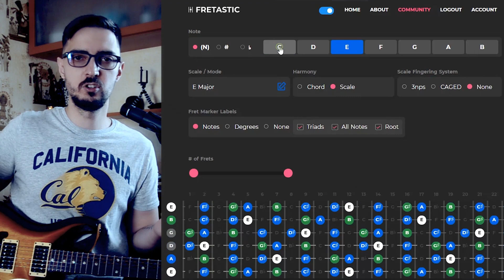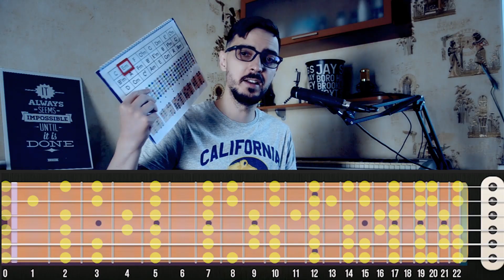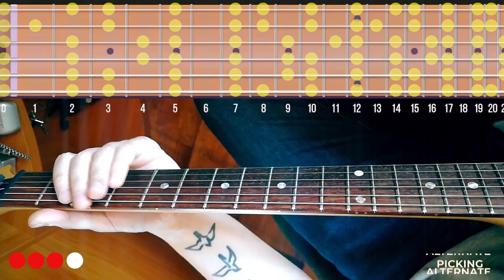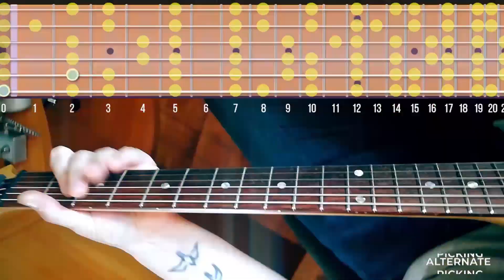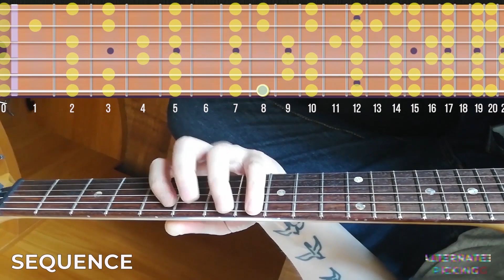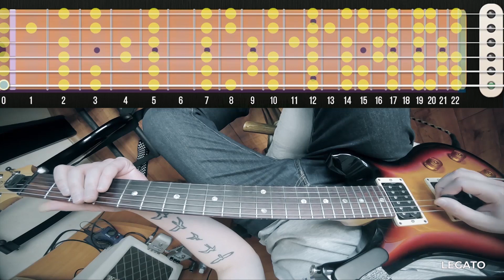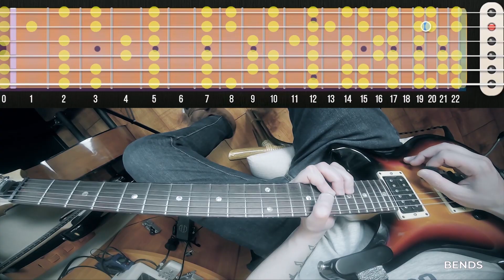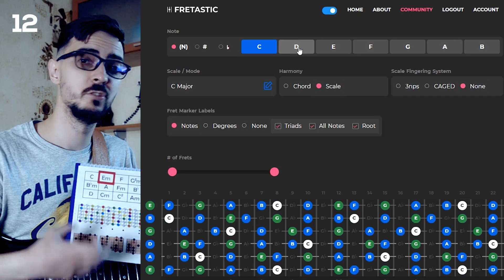You DON"T need skills to START Improvising on the gutiar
In this video, I wanna share my method of practicing to improvise in any key. This method helped me to improve fast on guitar and made me get rid of the fear of theory.

* I played all the exercises without a metronome just for a quicker demonstration, but I highly recommend you to apply a metronome to your practice.

Special thanks to my friend Igor for help with the audio (he is making awesome music, check it out)